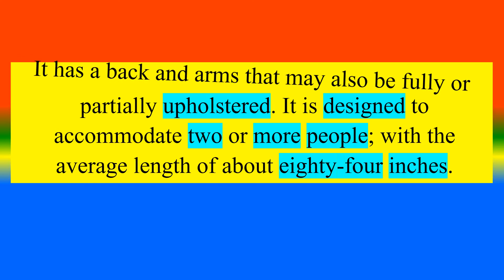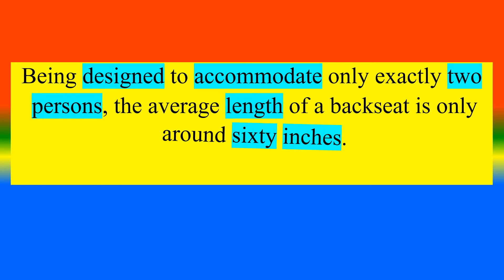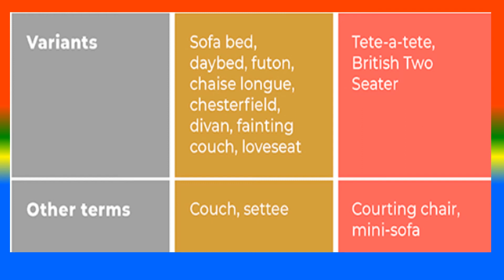Difference between Sofa and Loveseat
What is  Sofa ?,
What is   Loveseat?,
What are the Difference between  Sofa and Loveseat?,

TOPICS
PSYCHOLOGY